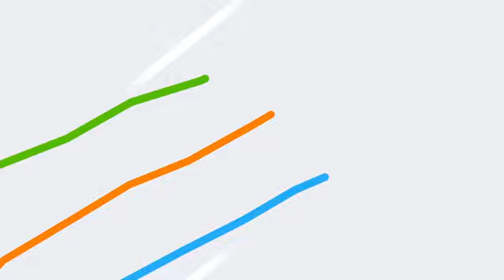Brand Stories: The Return On Investment A Documentary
As brands move away from interruptive messages and invest in content that people will find value in, they must demonstrate an ROI on that content. As this episode reveals, metrics for brand storytelling are less than established and far from standardized, but we’re getting there. Check out how major brands are approaching the metrics of storytelling.